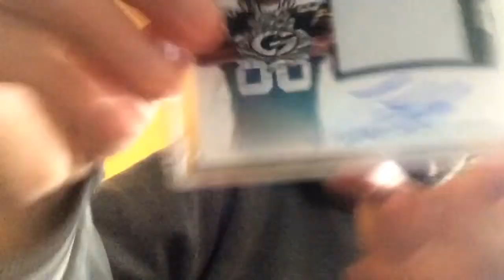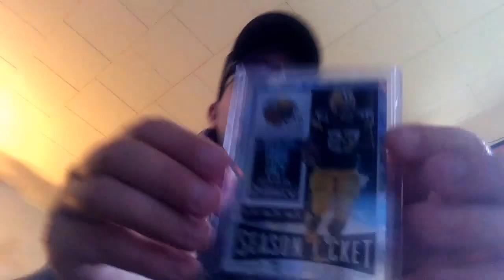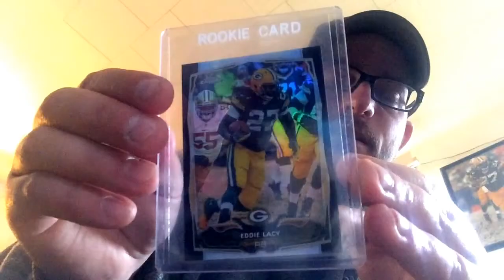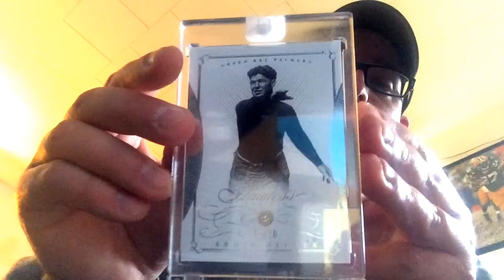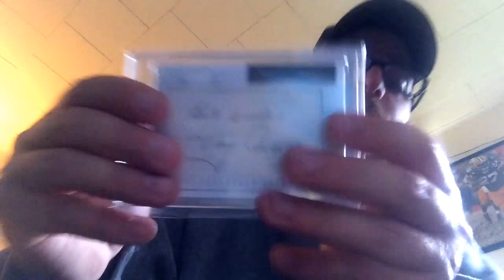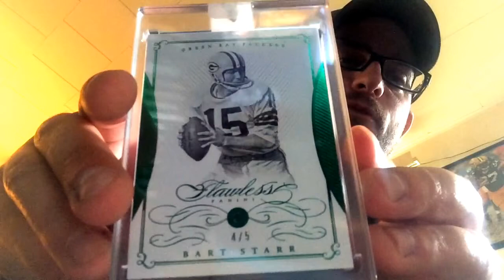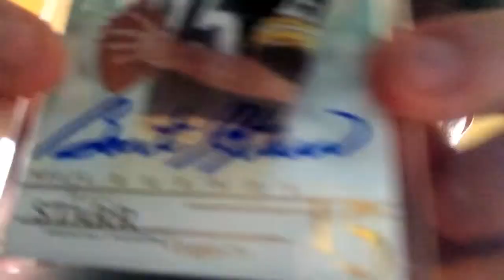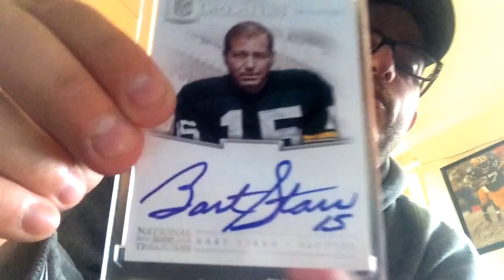PCFTW, collection direction and pickups!!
Wheeling, dealing, haggling!!